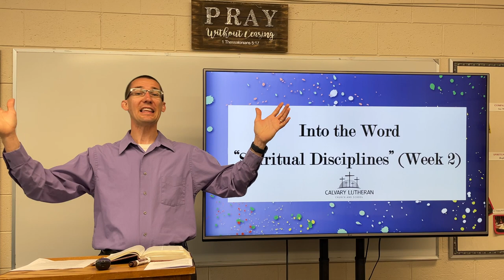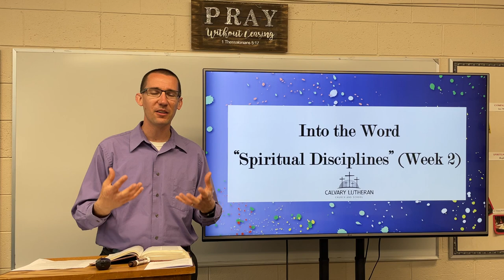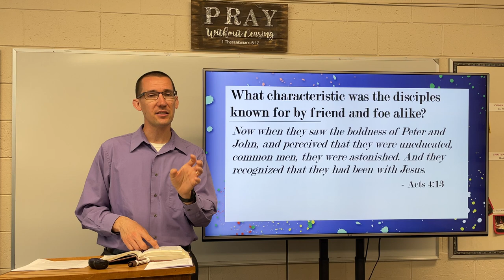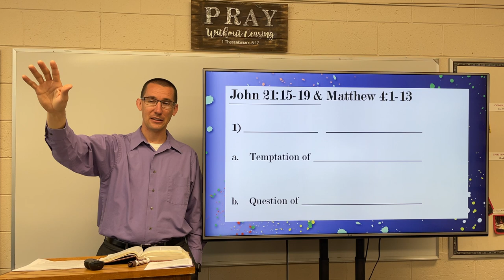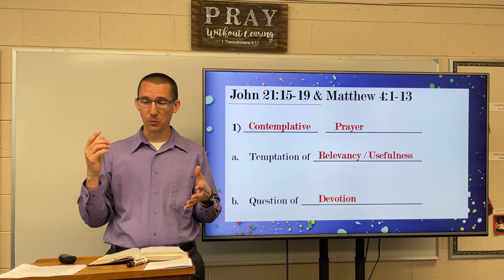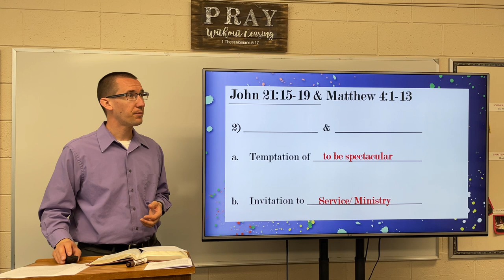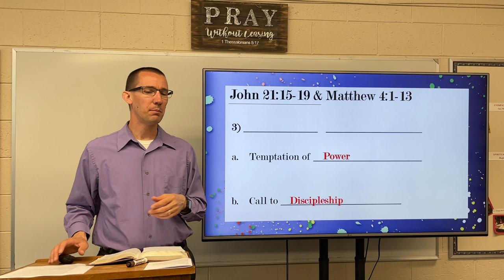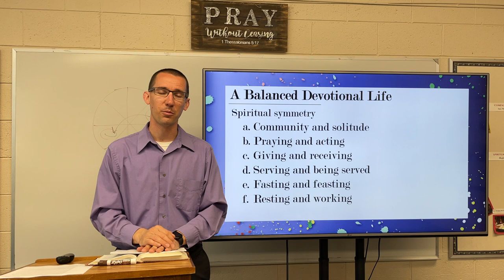Into the Word - "Spiritual Disciplines" (Week 2)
Join us as we look deeper into historic practices for a modern world. This week we explore Acts 4:13, John 21:15-19, and Matthew 4:1-13, as we consider Henri Nouwen's book, "In the Name of Jesus."